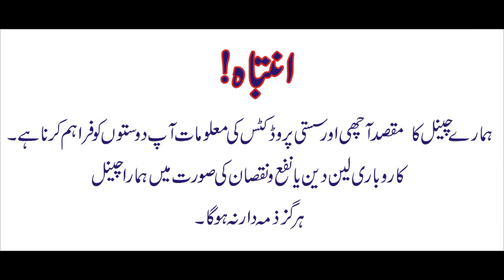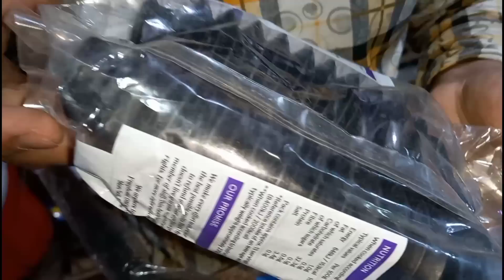Sale For All Bike Decoration Accessories | Your Bike 0 To Hero In Low Price | Lahori Drives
Nadeem Fanci Meter Meclode Road Lahore

My Second Youtube Channal  ( car4faisal ) Best For Car Lovers